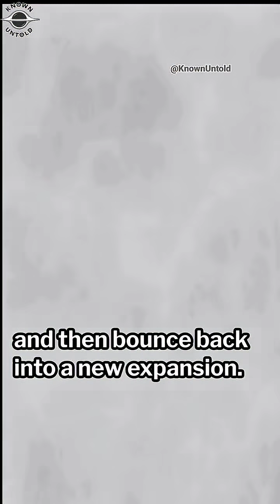Did the Universe Reboot Itself?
Could the Big Bang be part of a never-ending cycle? Discover the Big Bounce theory—where our universe might have collapsed and rebounded from a previous one. A mind-bending journey through space, time, and cosmic possibilities.